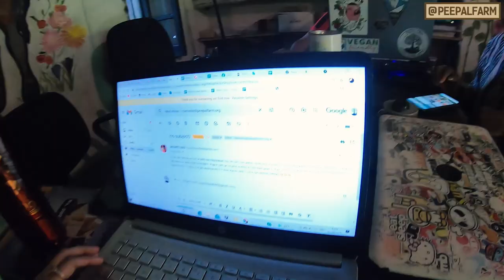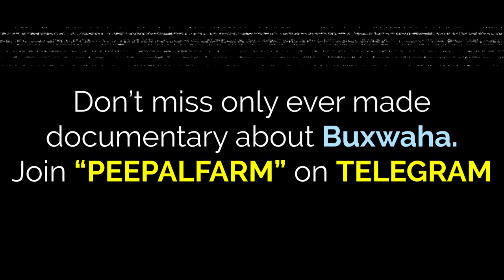Week एक,updates अनेक! | Bull Rescue | Peepal Farm Update #61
इस बार का weekly update देर से भले ही आया हो, पर थोड़ा हट के है। देखिए हम एक ही समय में दो अलग अलग जगहों से क्या updates लाए हैं!

This week's update is a little late but is a bit different too. See what have we brought for you from two different places at the same time!